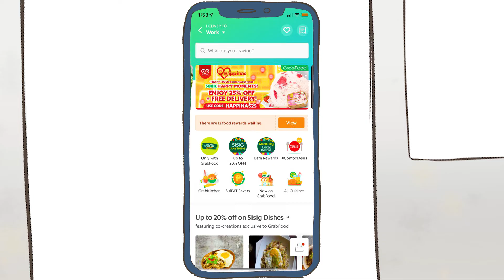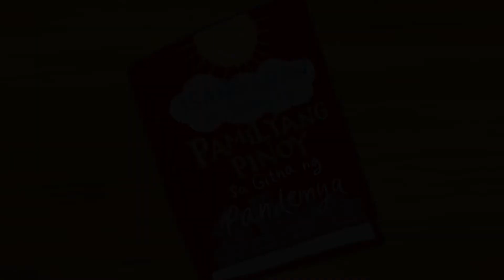AXIS PRODUCTIONS | PAMILYANG PINOY